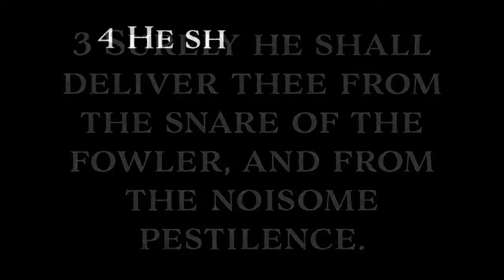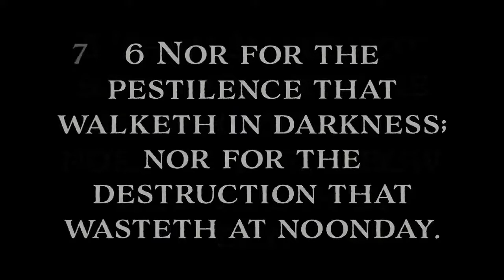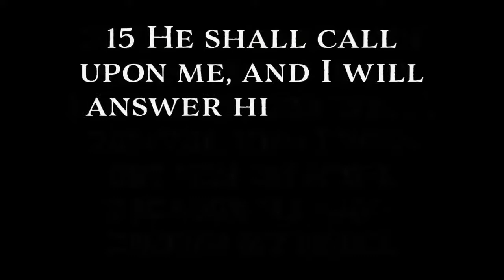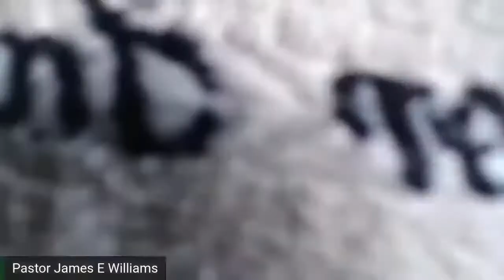Faith for the Finish! Part I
Pastor James Williams will teach us the revelation that everything we do in the Kingdom should be done By Faith! So before you say Bye to Faith because of what it looks like, know that you can do it By Faith even though you don't see it!